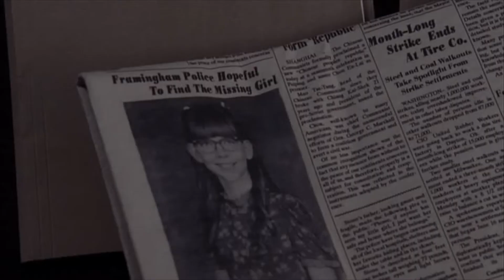Mary Eunice and Jude-Villain